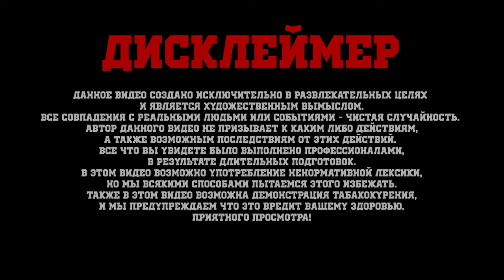Заброшенные Склады топлива